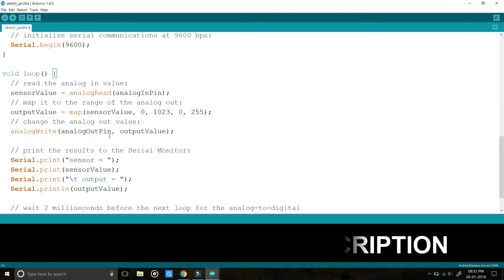Pwm using aurdiuno and Mosfet to adjust brightness of led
The video includes the components needed and an easy to follow connection guide, as well as a demo of the results obtained. The code is also included. Try it out yourself, enjoy!
A tutorial on using the Arduino to control devices such as motors ,  high watt led using PWM (pulse width modulation.